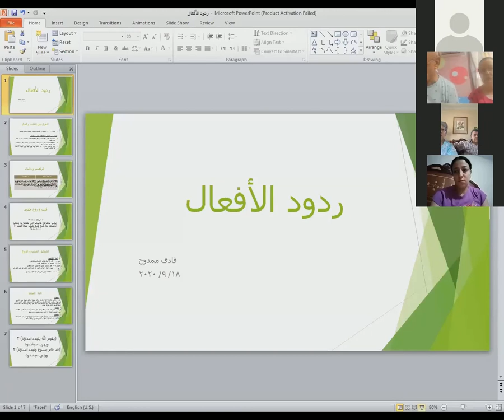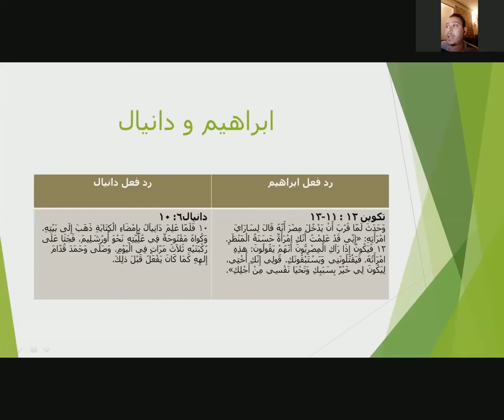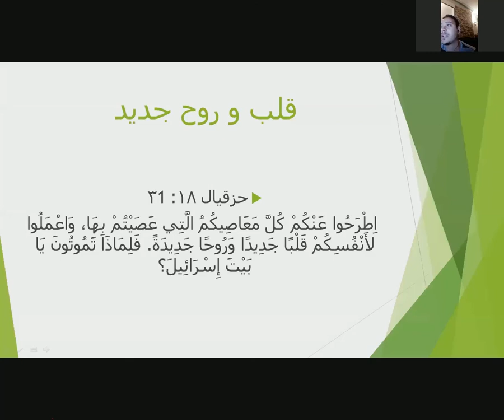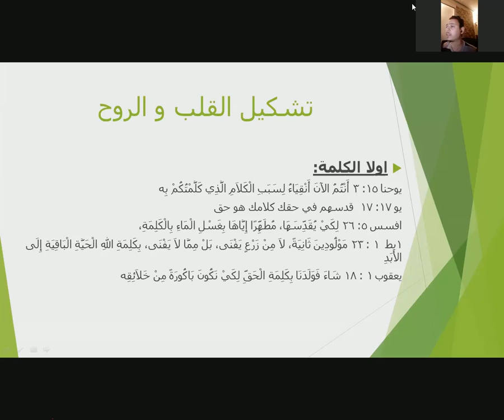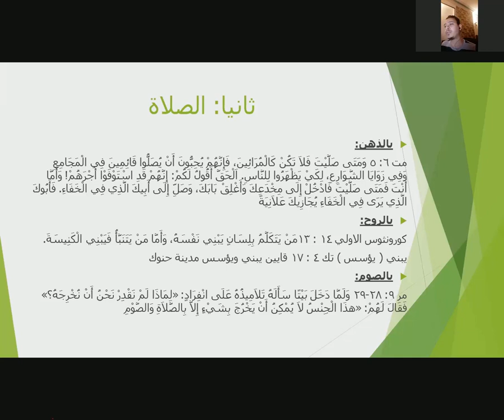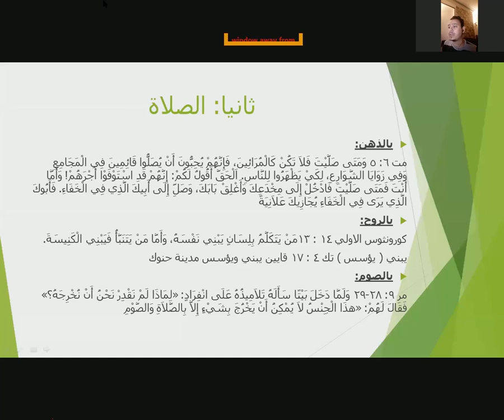الابناء يتكلمون عن ردود الافعال